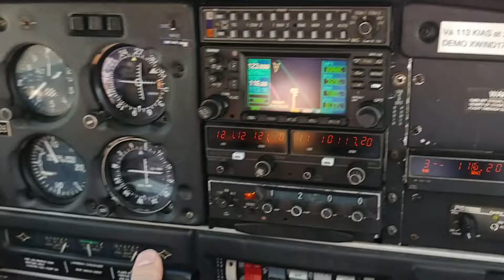Touch and Go @ Mount Airy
KMWK touch and go on runway 18.